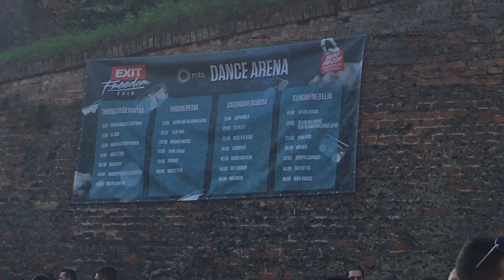Solomun live @ mts Dance Arena (closing) Exit Festival 2018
King of Ibiza, Mladen Solomun live @ EXIT Festival, Novi Sad, Srbija,  12-15. jul 2018 EPIC closing at mts Dance Arena 07:57 AM

Last track: Tone Depth Feat. Johannes Brecht & Fetsum - Free